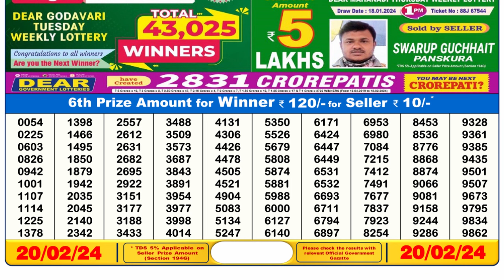🔴 Lottery Sambad Live 06:00pm 20/02/24 Day Nagaland State Dear Lottery Result Pdf Download